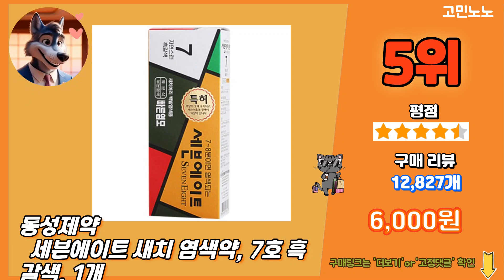2024 가장 많이 팔리는 새치염색약 추천 대박 가성비 베스트5! 후기 비교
💚 1위 리엔 흑모비책 새치염색 크림, 흑갈색, 2개
 10,680원

💚 2위 다슈 컬러 패스트 체인지 새치전용 염색제, 흑색, 1개
 9,600원

💚 3위 려 우아채 멋내기 새치크림 염색약 X 3개 셀프새치염색
 19,450원

💚 4위 꽃을든남자 CS 먹물 헤어칼라 새치 커버용, N1 흑색, 1개
 5,200원

💚 5위 동성제약 세븐에이트 새치 염색약, 7호 흑갈색, 1개
 6,000원